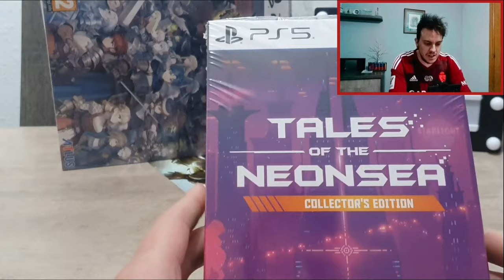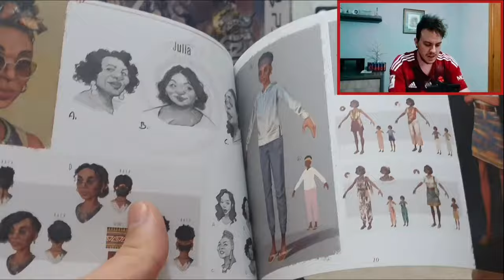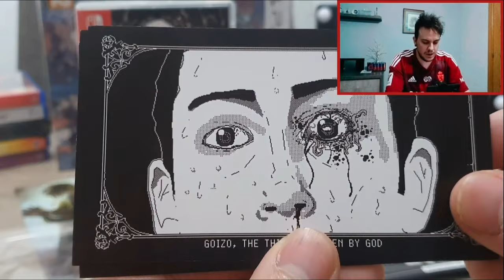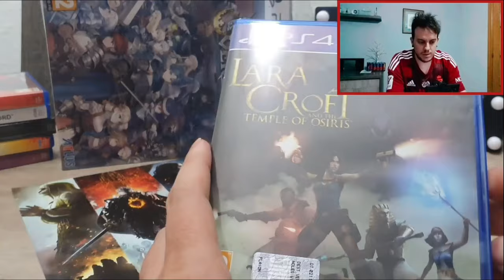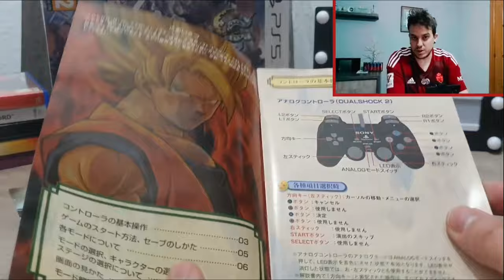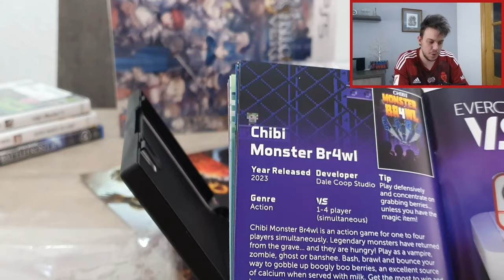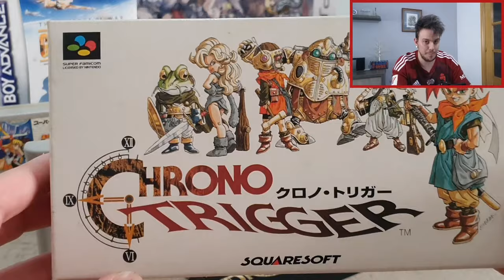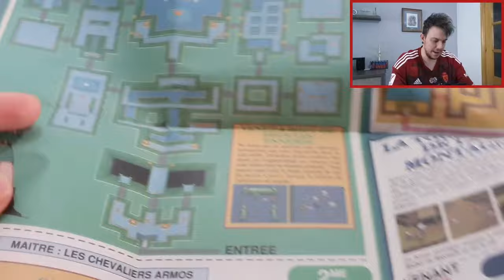COMPRAS VIDEOJUEGOS MARZO 2024 - [ El mes más loco +30 juegos incluidos RETRO! ] #03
En este vídeo vamos a ver las compras realizadas en el mes de Marzo con una locura de compras incluyendo juegos Retro, mes de locura!.

Saludos!